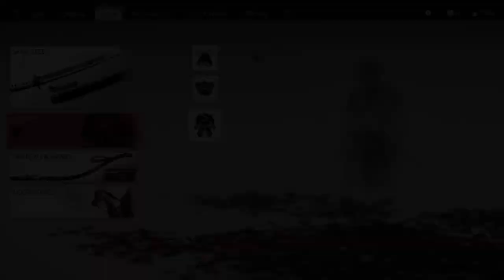Ghost of Tsushima_20230630124504